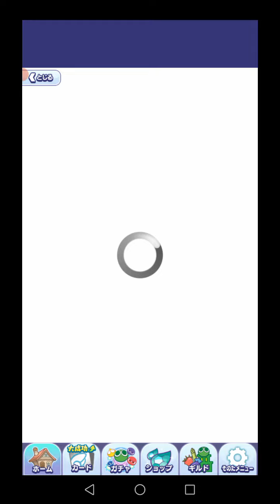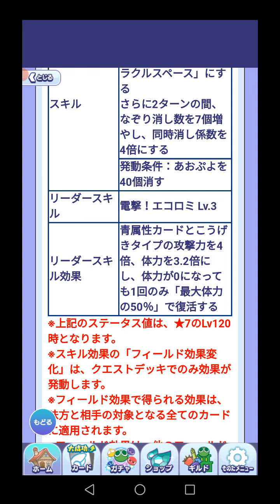ぷよクエ トレジャーイベントの詳細のお話